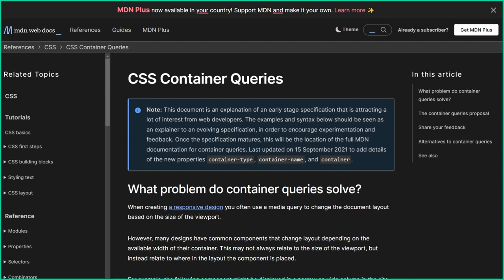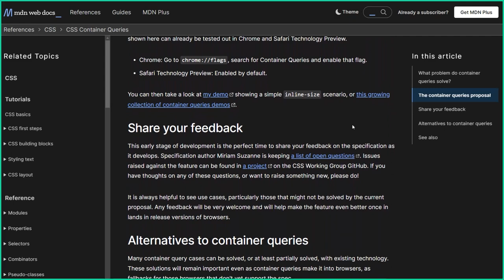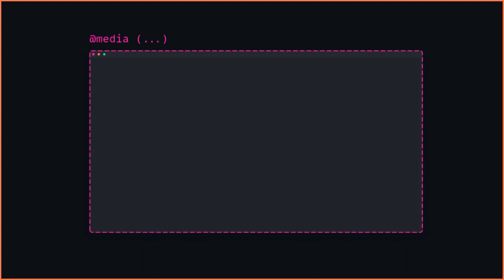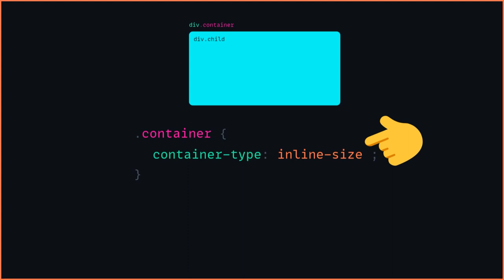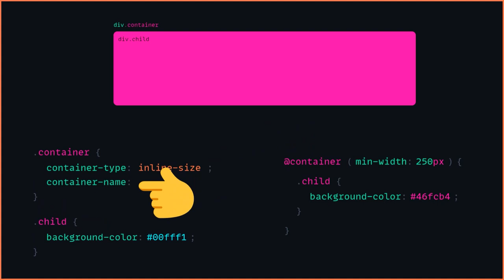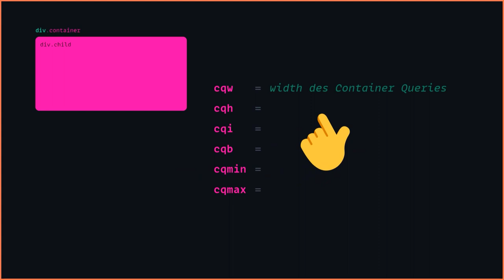Das wichtigste zukünftige CSS Feature! [DE/Tutorial]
Die Rettung für CSS Responsive Design wird mit dem neuen  Feature CSS Container Querys jetzt für jeden Entwickler sooo viel einfacher. In diesem Kurs zeige ich dir was für ein Problem CSS Container Querys Lösen und warum es für jeden Web Designer & Entwickler das wichtigste Feature wird!

Kapitel:
00:00 Intro
00:09 Einleitung
00:50 Theorie
01:10 Can I Use
01:41 Das Problem
02:38 Die Lösung
03:13 Die Anwendung
04:50 Units
05:40 Ende